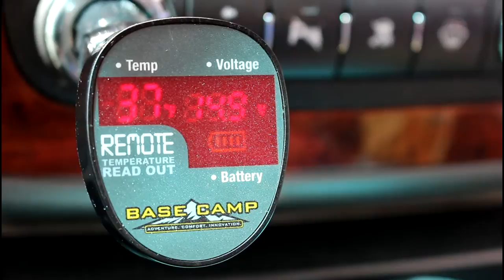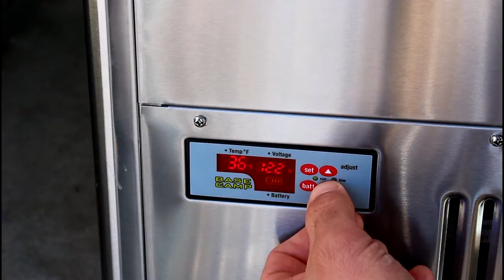BaseCamp 42 Qt. AC/DC Refrigerator Freezer by Mr. Heater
Today I show you my BaseCamp 42 Qt. AC/DC Refrigerator Freezer by Mr. Heater.  I've been using it every day for well over 2 years and I like everything about it.  This product does everything it's advertised to do and it's build like an armored truck.  Thumbs up all the way.

If you're in the market for a high end AC/DC refrigerator freezer for your car, truck, camper, cabin, or campsite this could be the best product for your money.  Plus it comes with a 3 year manufacturer warranty.

-Todd Toven...aka the Rocky Mountain Meat Hunter

Visit me @ RockyMountainMeatHunter.com

Visit BaseCamp and Mr. Heater @ MrHeater.com

This video contains:  portable refrigerator, overland freezer, dc freezer, camping freezer, rv freezer, camping freezer, portable freezer